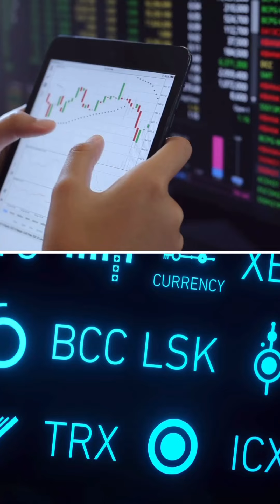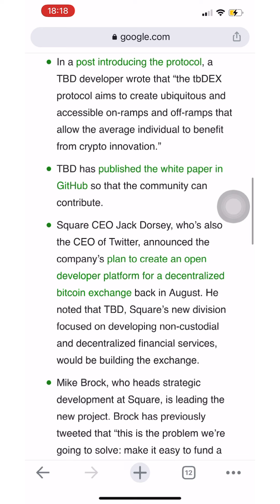Sàn DEX của ông chủ Twitter dấy lên tranh cãi về khái niệm DeFi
Whitepaper nêu rõ  giao thức phi tập trung mới này nhằm trao đổi tài sản kỹ thuật số, cũng như các loại tài sản khác, thông qua nền tảng được gọi là tbDEX.